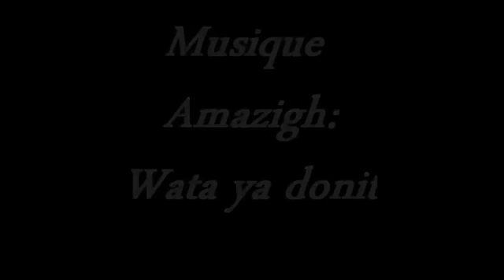أغنية مغربية امازيغية جد رائعة أنكين أنكين